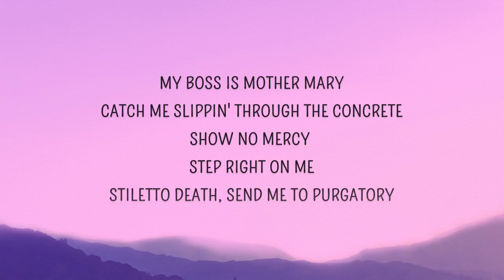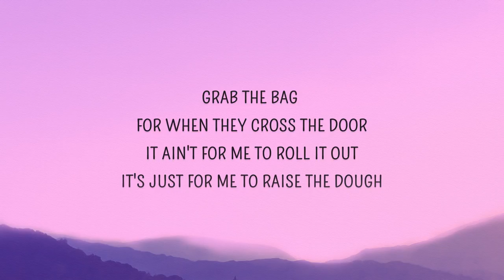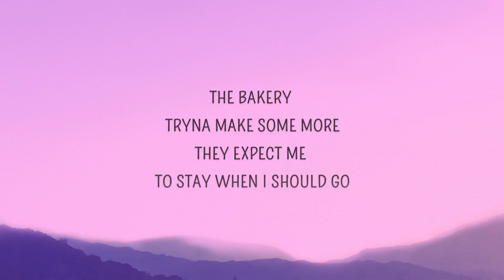Melanie Martinez - The Bakery (Lyrics)